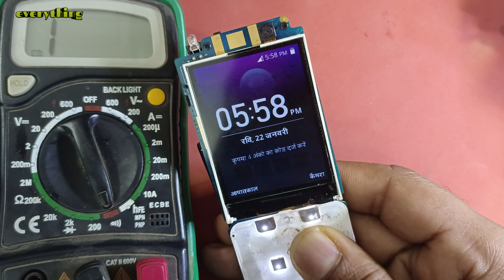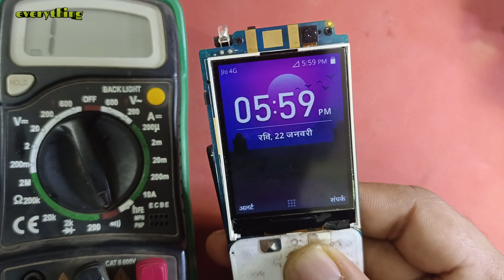How To Fix Jio F220B No Sim Card Problam / Jio Phone Sim Nahi Bta Raha Kya Kare, Kaire Kare Thik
dosto is video me hamane aap sabhi ko btaya hai Jio F220b Phone Ke no sim card problam ke bare me  to app video ko pura jarur dekhe  dhanybad